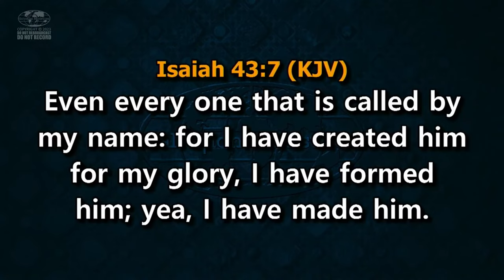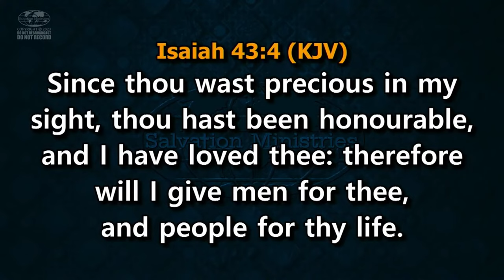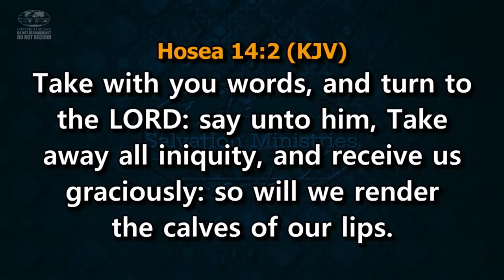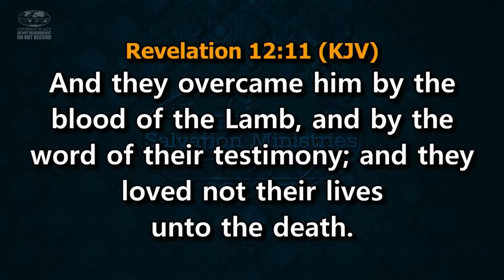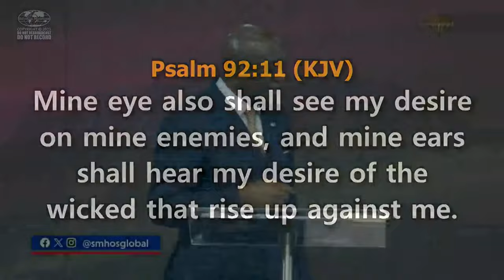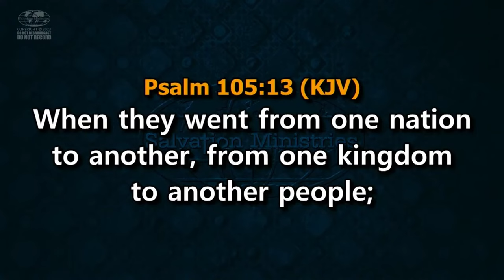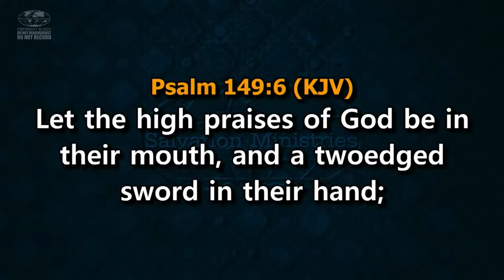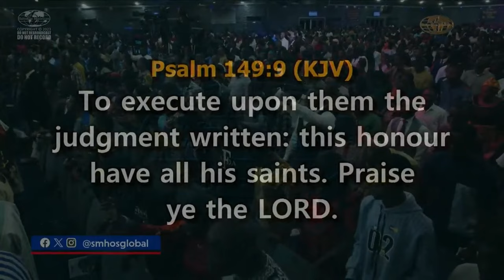Enjoying All-round Comfort | Part 4 | David Ibiyeomie